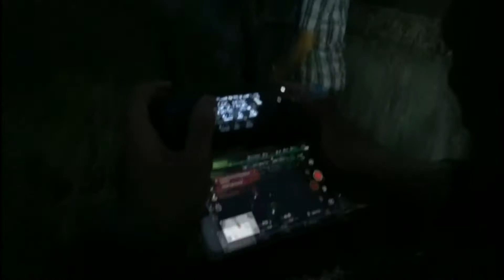TEMBAWANG : Behind The Scene Eps 04